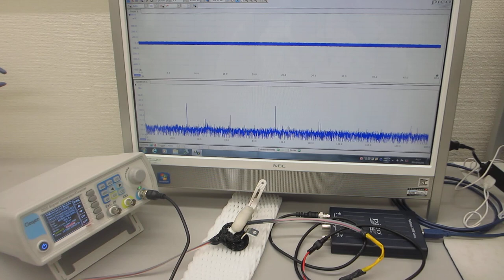超音波発振システム（60MHz 2ch 266MSa/s)ーーオリジナル超音波実験ーー（超音波システム研究所）